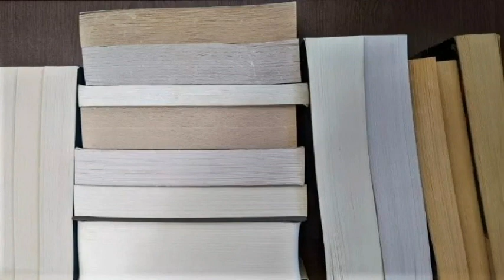July 2023 Book Releases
New month, new books

00:00 intro
00:43 book 1
02:11 book 2
03:26 book 3
06:18 book 4
08:07 book 5
09:35 outro